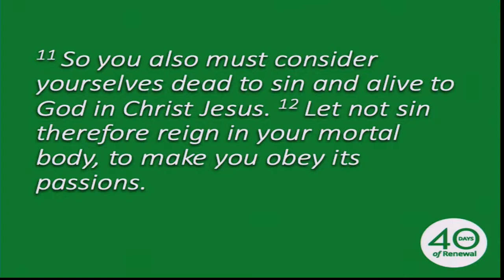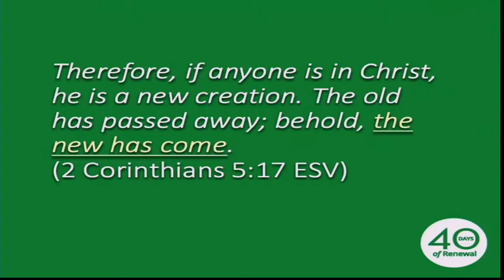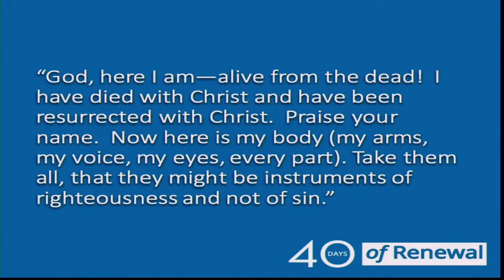Sunday Worship January 20, 2019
Sermon from the 10:45 AM weekly worship service